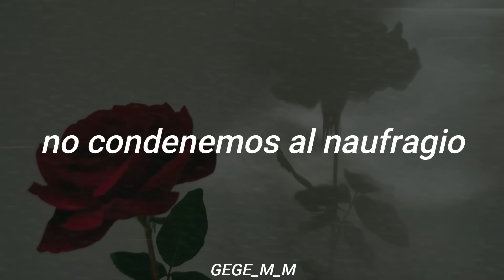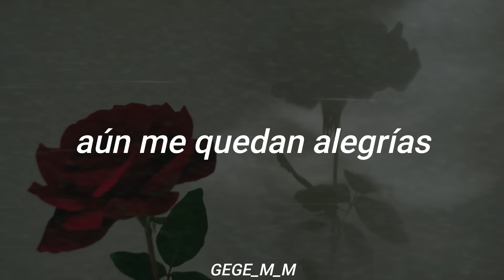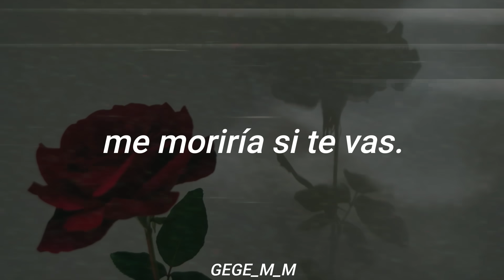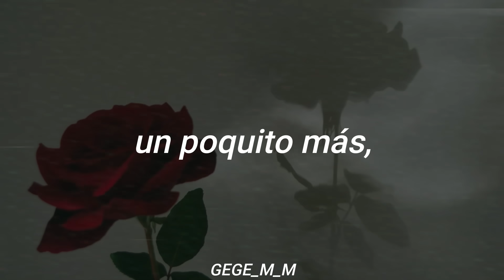La Nave Del Olvido | José José | Letra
"Espera un poco, un poquito más, para llevarte mi felicidad. Espera un poco, un poquito más, me moriría si te vas."